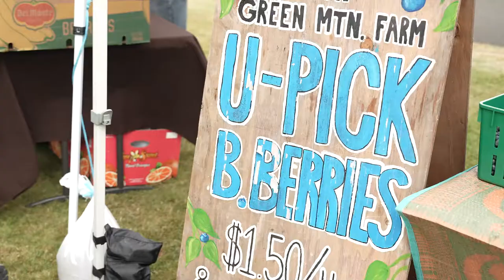Bordertown Blades...Part 1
Join Richard and Chris Shires from Bordertown Blades as they spend their weekend in Lynden Washington!